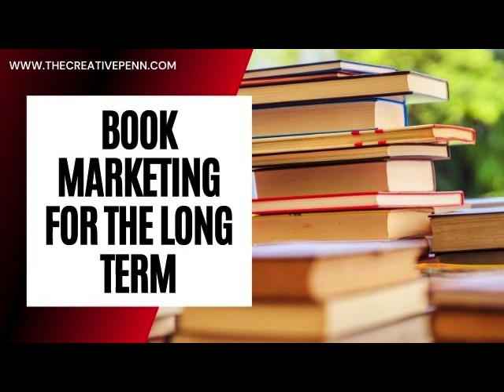Book Marketing Tips For The Long Term With John Kremer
John Kremer's 1001 Ways to Market Your Book was the first book I ever bought on marketing way back when I started self-publishing in 2008. He has revised it several times since and is still a prolific content creator around book marketing. I'm thrilled to discuss long-term book marketing for authors in this interview.

In the intro, Best Book Promotion Sites for 2022 [David Gaughran]; Dean Koontz talks craft and publishing [Writers Ink]; Indie Authors and the Creator Economy [ALLi]; What to give up [SJ Pajonas].

John Kremer is the author of 1001 Ways to Market Your Books, as well as other nonfiction titles, and founder of the Billion Book Initiative. Over the past 37 years, he has helped thousands of authors, including me, to sell more books.

Why time in the market is so important
Building relationships as the key to long-term book marketing
Pitching vs attraction marketing
How to decide what to focus on with marketing — because you can't do everything!
Why we both love audio and podcasting for marketing
How do you know when to give up on a particular way of marketing?
Ideas for Substack email
Streams of income from your book
Take one marketing action a day — and keep going

and on Twitter @JohnKremer